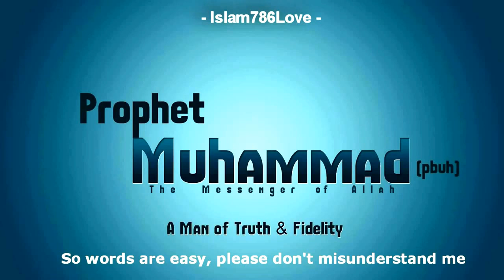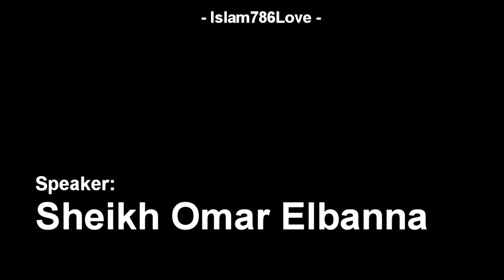Oh Muslim Ummah Wake Up! Follow The Sunnah Of Muhammad ﷺ ᴴᴰ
Powerful lecture by Sheikh Omar Elbanna ! Subhan'Allah!

A very strong indicator of the obligation upon us to follow the Sunnah can be found in this aayaah: "...And whatsoever the Messenger (Muhammad (sallallaahu`alaihiwasallam) gives you, take it, and whatsoever he forbids you, abstain (from it) , and fear Allah. Verily, Allah is severe in punishment." [Qur'ân 59:7]

Allah has also made the obedience of Rasoolullaah (sallallaahu`alaihiwasallam) in conjunction with the obedience to Him:
"And obey Allah and the Messenger, that ye may obtain mercy." [Qur'ân 3:132]

We are asked by Allah (subhaanahuwata`aalaa) to answer any order by Rasoolullaah (sallallaahu`alaihiwasallam):
"O ye who believe! give your response to Allah and His Messenger, when He calleth you to that which will give you life." [Qur'ân 8:24]

Allah made the obedience of Rasoolullaah (sallallaahu`alaihiwasallam) an obedience to Him, and following Rasoolullaah (sallallaahu`alaihiwasallam) an indication of the love of Allah subhaanahuwata`aalaa:
"He who obeys the Messenger, obeys Allah." [Qur'ân 4:80]

And Allah subhaanahuwata`aalaa warned us from not following the instructions of Rasoolullaah (sallallaahu`alaihiwasallam):

"Then let those beware who withstand the Messenger's order, lest some trial befall them, or a grievous penalty be inflicted on them." [Qur'ân 24:63]

Not only that, but Allah (subhaanahuwata`aalaa) told us that disobeying Rasoolullaah (sallallaahu`alaihiwasallam) is Kufr (disbelief): "Say: Obey Allah and His Messenger.: But if they turn back, Allah loveth not those who reject Faith." [Qur'ân 3:32]

It was never allowed by Allah (subhaanahuwata`aalaa) that a believer disobey Rasoolullaah (sallallaahu`alaihiwasallam's) order:
"It is not fitting for a Believer, man or woman, when a matter has been decided by Allah and His Messenger to have any option about their decision: if any one disobeys Allah and His Messenger, he is indeed on a clearly wrong Path." [Qur'ân 33:36]

To show that not following the ruling of Rasoolullaah (sallallaahu`alaihiwasallam) when a dispute occurs is a sign of hypocrisy, Allah (subhaanahuwata`aalaa) says:
"They say, We believe in Allah and in the apostle, and we obey; but even after that, some of them turn away; they are not (really) Believers. When they are summoned to Allah and His apostle, in order that He may judge between them, behold some of them decline (to come). The answer of the Believers, when summoned to Allah and His Messenger, in order that He may judge between them, is no other than this: they say, "We hear and we obey"; it is such as these that will attain felicity." [Qur'ân 24:47-51]